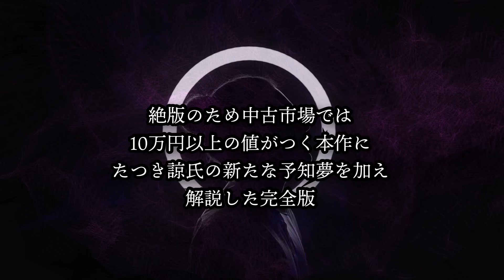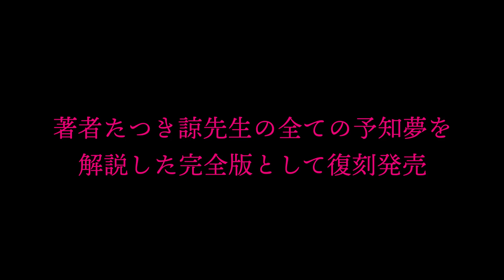【公式】ヤバすぎた❗️たつき諒著『 私が見た未来 』完全版📕幻の“予言漫画”が緊急復刻‼️ TBS『週刊さんまとマツコ』📺でエグい的中率が話題に👀見逃し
テレビもネットも騒然‼️話題の幻の"予言漫画"が緊急復刻❗️脅威の50万部突破📕‼️
TBS📺『週刊さんまとマツコ』『ワールド極限ミステリー』『THE TIME』でエグい的中率が話題と紹介。マツコデラックスさんも衝撃‼

Amazonにて総合1位のベストセラー🥈✨(2021年6月2日～6月末予約時点、発売直後10月2日〜、2022年4月7日〜4月11日）
『 私が見た未来 完全版 』

📺TBS『ワールド極限ミステリー』
12月8日放送 紹介文
ナオキマンプレゼンツ！日本沈没ミステリー
衝撃的な都市伝説ミステリーをお届け！
漫画家たつき諒さんが1999年に書いた「私が見た未来」は、過去にも東日本大震災を予言したという曰く付きの漫画。
10月2日に発売された「私が見た未来―完全版―」には、2025年リアル日本沈没にまつわる新事実が掲載されていた！？

ー商品説明ー
幻の「予言の書」復刻!
1999年に刊行され、東日本大震災を予言した漫画として話題沸騰。
絶版のため中古市場では10万円以上の値がつく本作に
たつき諒氏の新たな予知夢を加え解説した完全版。

元ネタにもなっている自身の夢を書き溜めた
「夢日記」の内容をついに本書で初公開。

漫画に描かれたもの 描かれなかったもの―――
「夢日記」を元に予知夢の詳細を解説。

なぜ表紙に「大災害は2011年3月」と描いたのか？
そして、3.11を超える、新たな予言とは―――

ー収録予定の漫画ー
◎私が見た未来
◎縁の先
◎夢のメッセージ
◎冥界の壁
◎もうひとりの自分
◎闇の中へ
◎浮遊霊
◎ちいさなカラの中
◎地下街
◎そんな馬鹿な
◎雨月物語

「夢日記」解説
...etc．

たつき諒 Tatsuki Ryo
1975年、少女漫画家としてデビュー。コミックス作品として『人形物語』『時の中の少女』『水色の航空書簡』『タージ・マハル廟のある町』ほか多数。『私が見た未来』は94～98年に雑誌『ほんとにあった怖い話』および『恐怖体験』上に掲載された漫画をまとめたもので、99年に朝日ソノラマよりコミックス化。同99年、漫画家を引退している。『私が見た未来』の表紙に「大災害は2011年3月」と描かれていることから、東日本大震災を予言した漫画家として注目を集める。